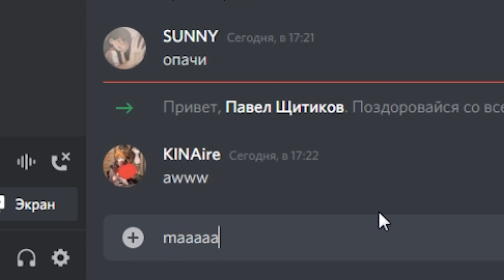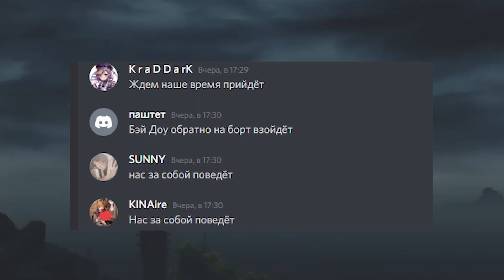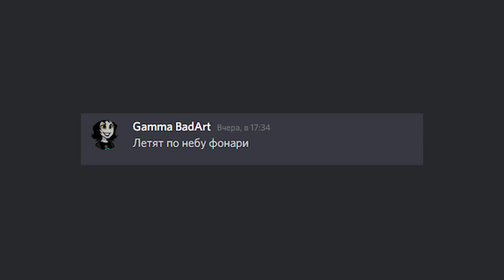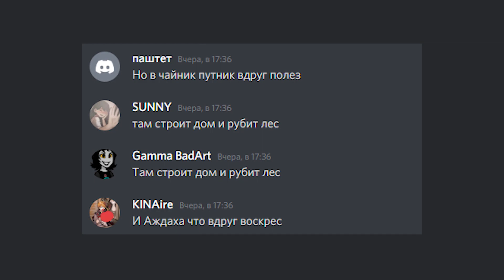дискорд поёт Ждём Инадзуму - Ruten ft. Sata SaHer, SinFist, Yasu, KardiganDon, сыр (Genshin Impact)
Ещё одна часть дискорд поёт на другую песню по геншин импакт. Первое видео с физ чичи (на удивление) всем очень понравилось, поэтому мы решили записать ещё одно, только уже на "Ждём Инадузуму" / "Ждём Иназуму" (хз как правильно).

В этот раз у нас была компания побольше, поэтому и видео вышло поинтереснее :)